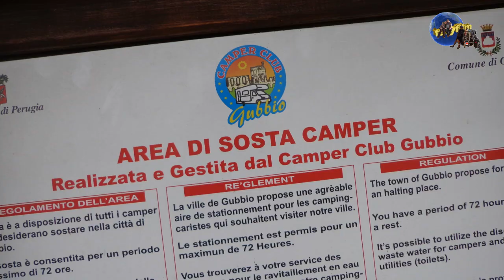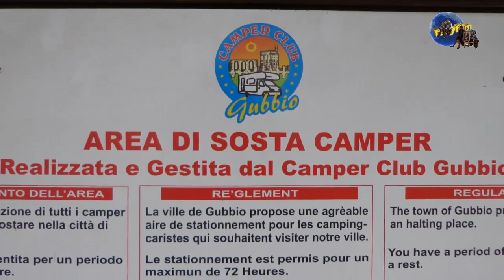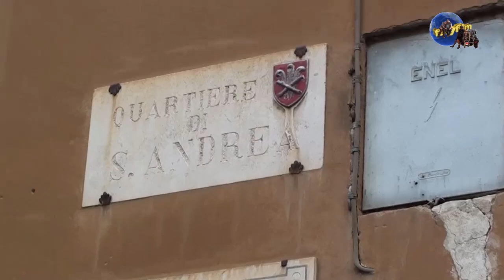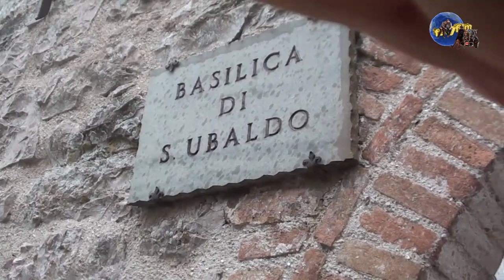gubbio la citta di pietra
in camper una visita alla citta di pietra gubbio